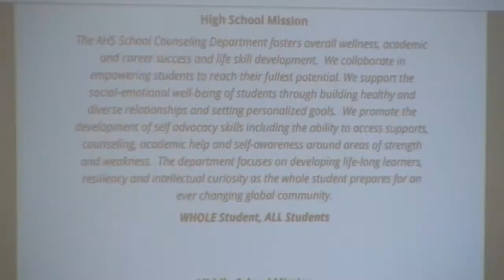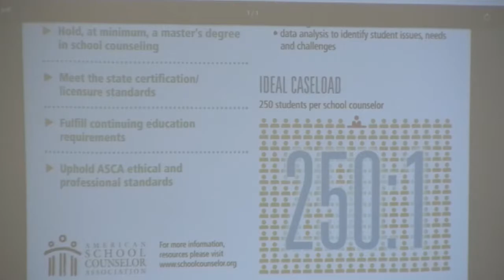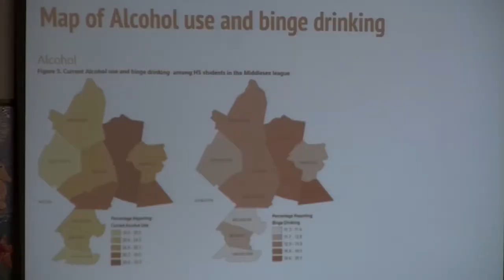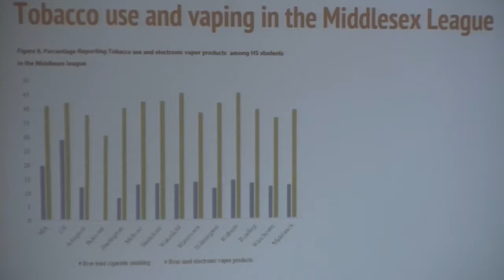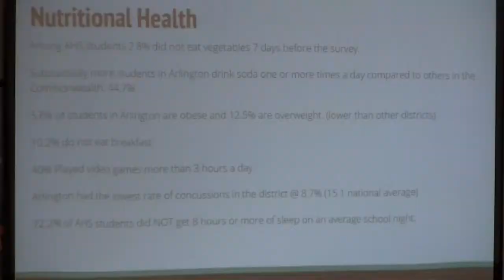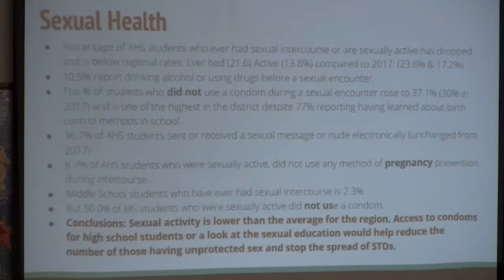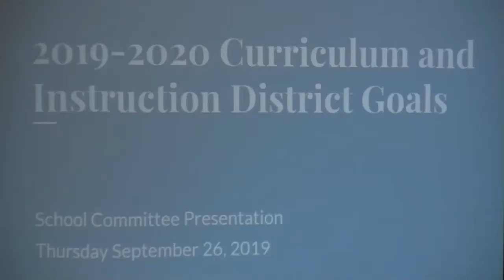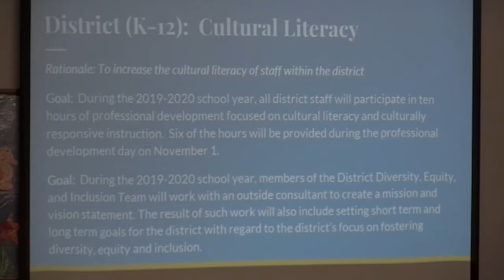School Committee Meeting - September 26, 2019